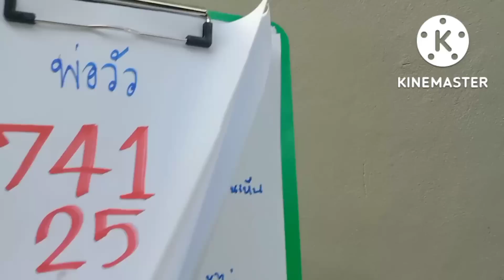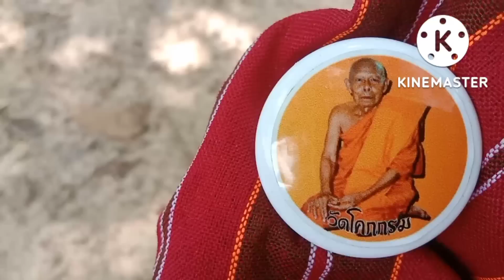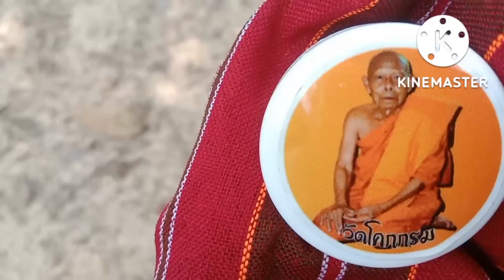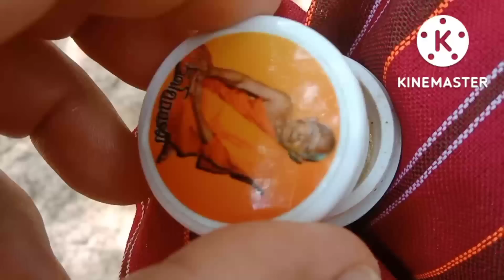พ่อวัวผีแม่ม่ายมาหามาบอกเลข3โตจะจะงวด1พ.ย65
พ่อวัว06-15แสนแตก#ผีแม่ม่ายจูงควายมาให้บอกเลข 3 ตัวจะๆ#หวยรัฐบาล